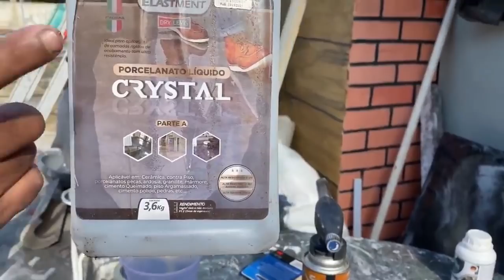COM ESSA TÉCNICA FAÇA SEUS PROJETOS GASTANDO QUASE NADA